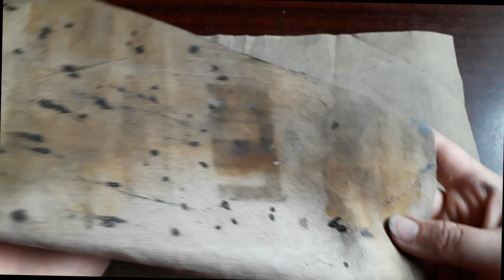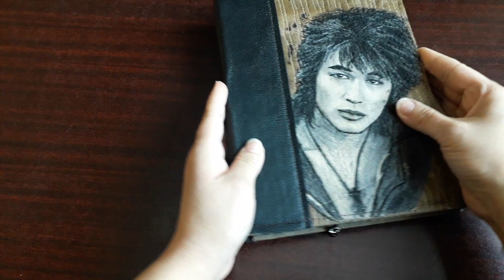Notebook with a portrait of Viktor Tsoi.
"Music often transports me like a sea!
Toward my pale star,
Under a ceiling of fog or a vast ether,
I get under sail;"
(by Charles Baudelaire)

A notebook for a little daughter who starts her career as a musician.